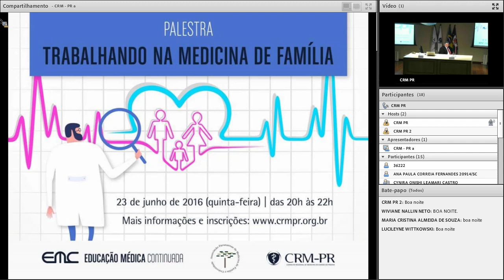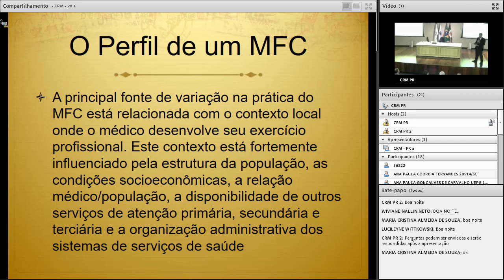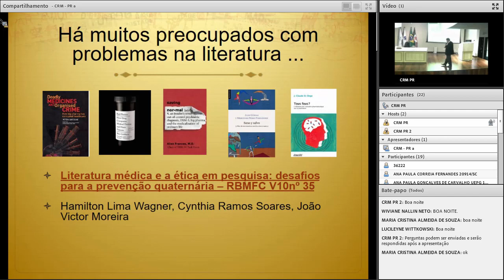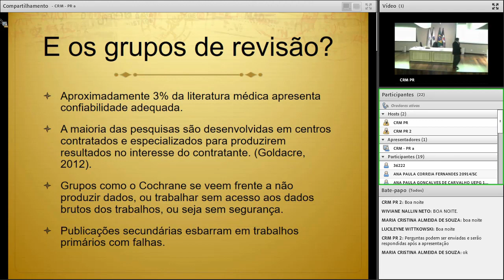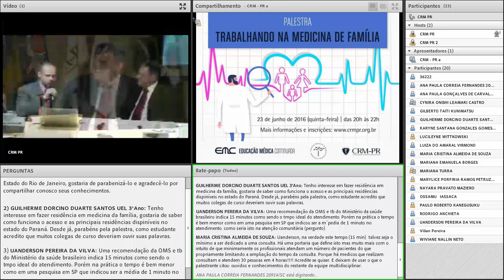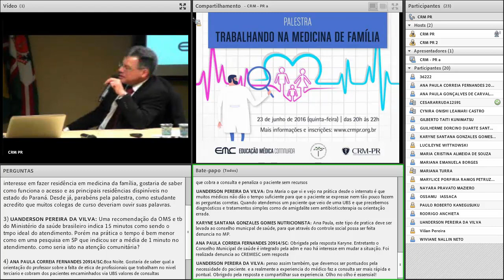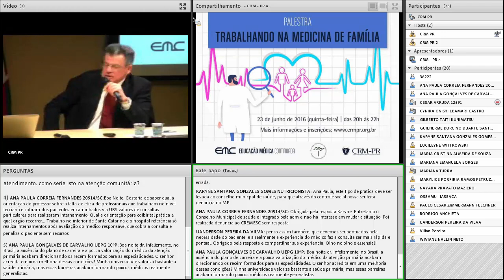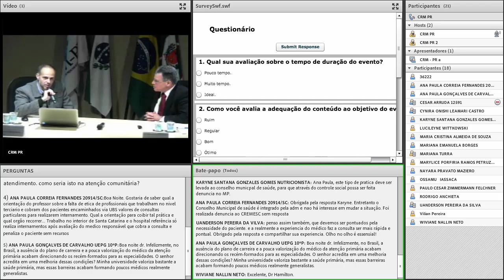2016/06/23 - Palestra: Trabalhando na Medicina de Família